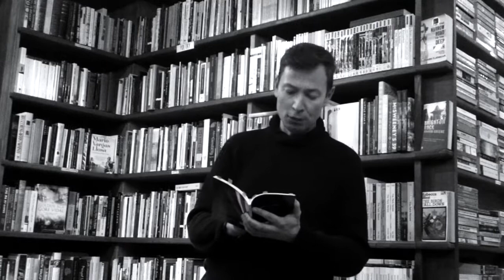Michael Lee Rattigan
On November 8, 2016 Rattigan read from his new book of poems Hiraeth.